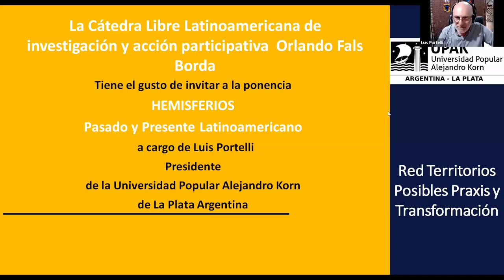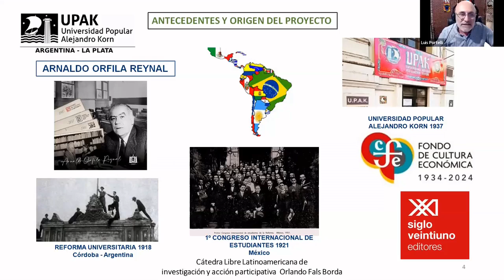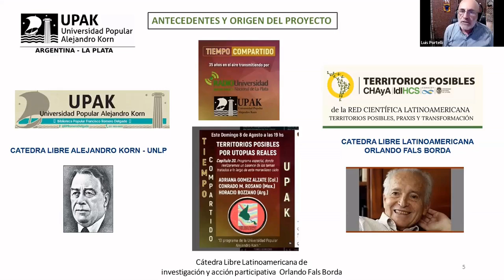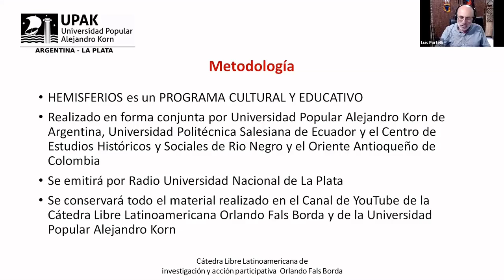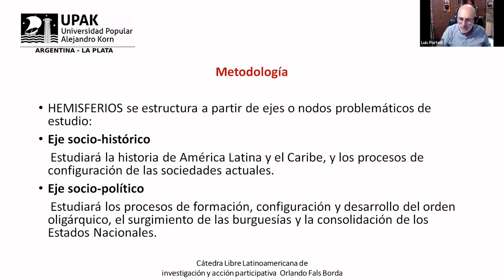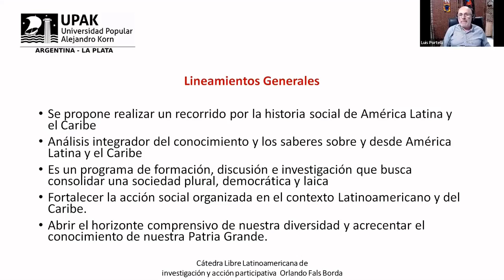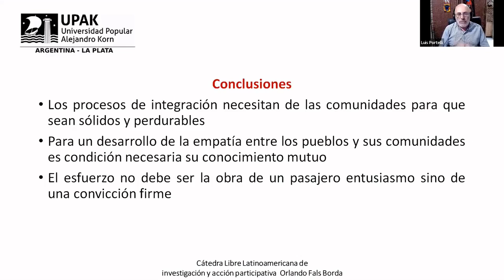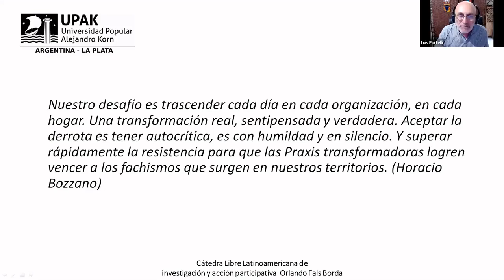Hemisferios: pasado y presente latinoamericano. Cr. Luis Portelli (UPAK). Cátedra Orlando Fals Borda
Exposición de Luis Portelli, presidente de UPAK, como invitado de en un evento organizado por la Cátedra Libre Latinoamericana de Investigación y Acción Participativa Orlando Fals Borda.

👉 Orlando Fals Borda, Sociólogo colombiano nacido en la ciudad de Barranquilla. Considerado el padre de la sociología en Colombia, Fals Borda, influenció generaciones de sociólogos, por medio de su prolífica producción académica, en la cual se resalta su libro La Violencia en Colombia, del que fue co-autor junto con monseñor Germán Guzmán y Eduardo Umaña Luna. Fals Borda, también se desempeñó en política, siendo perseguido y detenido por su simpatía con los ideales del M-19, del que luego de su transición a partido político, fuera directivo.